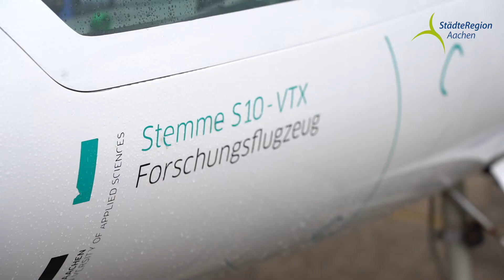Eröffnung Verkehrslandeplatz Aachen-Merzbrück am 05.09.2020:Wissenschaft und Wirtschaft im Interview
Der Verkehrslandeplatz Aachen-Merzbrück spielt auch eine zentrale Rolle für Wirtschaft und Wissenschaft. Im Interview mit den Rektoren der RWTH Aachen (Prof. Ulrich Rüdiger) und FH Aachen (Prof. Marcus Baumann) erfahrt ihr, welche innovativen Ideen auf dem Forschungsflugplatz umgesetzt werden sollen. Prof. Günther Schuh von der e.SAT GmbH erklärt, was es mit den Silent Air Taxis auf sich hat. Und auch für den Strukturwandel unserer Region ist der Verkehrslandeplatz bedeutsam. Statements dazu geben Thomas Prefi von der Umlaut AG und Harald Cremer vom NMWP.NRW.